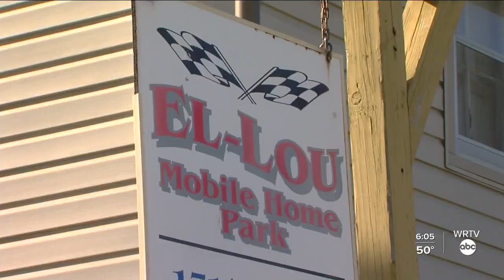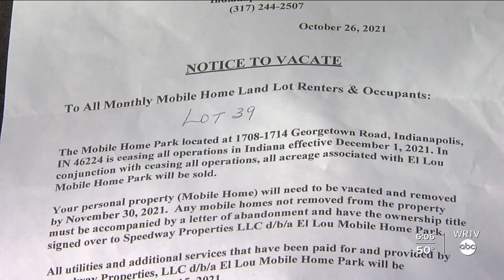Residents of mobile home park given a month to move out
Stephanie Wade talks with residents of a mobile home park that were given a month to move out.